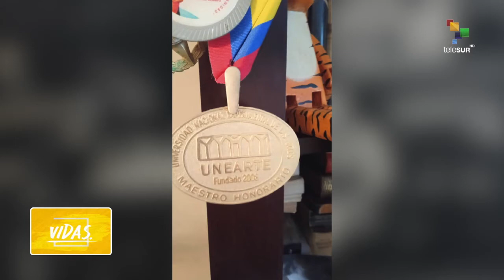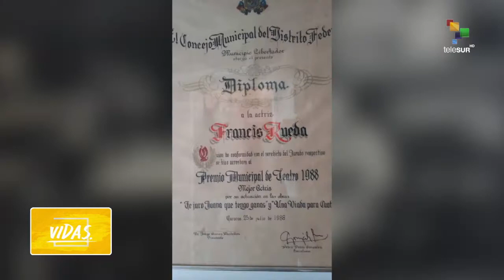VIDAS - Primera actriz venezolana Francis Rueda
Presentando VIDAS desde el Museo Universitario de Arte Contemporáneo (MUAC) perteneciente a la Universidad Nacional Autónoma de México.